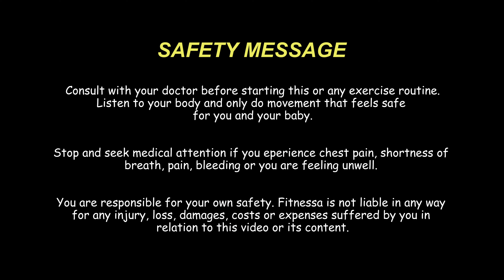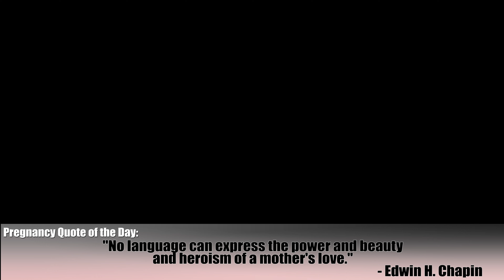10 Min Lazy Arm Workout | Dumbbell Workout - All Sitting | fitnessa ◡̈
Hi everyone! Today I have a 10 minute "lazy" arm workout with dumbbells! All of the moves are sitting down - so grab a seat anywhere that is comfortable, grab your weights and a water and lets get started!  I am using 5lb dumbbells but use whatever weights are at your level! I hope you enjoy this workout!

Most of my pregnancy workouts will use bodyweight and prenatal pilates moves, while also including safe pregnancy exercises for cardio, the core and general fitness. Most importantly, remember to always listen to your body and how you feel and check with your doctor to make sure these workouts are great for YOU. This is your journey, so do what's best for you!

I hope you enjoy this new journey with me on my channel! These workouts can be done pregnant BUT also for those not pregnant as well! Let me know in the comments below if you want to see any specific videos and I will try to get to those :) Let me know if you have any questions AND always, thank you so much for working out with me and for all the support :)

xoxo,
Jenessa